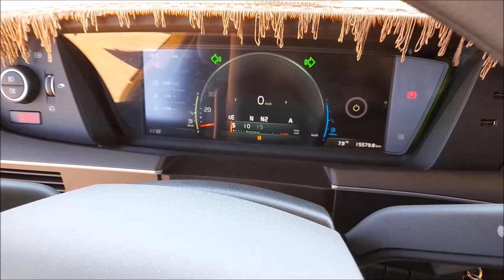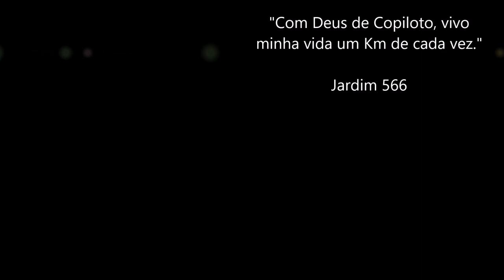Apresentando a nova empresa / Volvo FH 540 Edição Especial